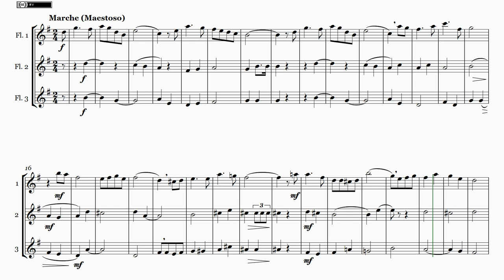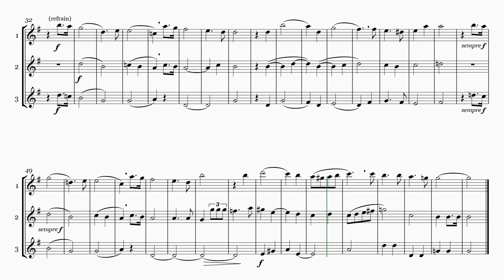L'Internationale - Arranged for 3 flutes (Synthesized)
Pierre De Geyter - L'Internationale
Arranged for 3 Flutes by Daniel Balparda de Carvalho.
Easy range for most treble instruments.

(version 1.0  -  August 2nd 2021)